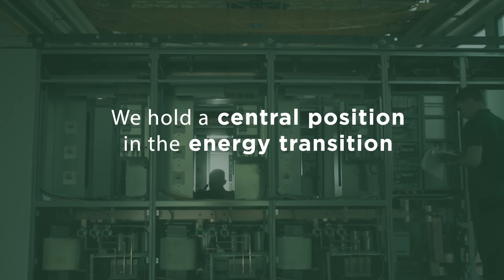FRIEM confirms its role as a leader in the energy transition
FRIEM, technology provider leader for electric energy conversion, has been partner of the most relevant worldwide projects for the green hydrogen production in the latest years.
FRIEM supports the energy transition, providing power converters to supply big and middle size electrolyzers for the green hydrogen production.